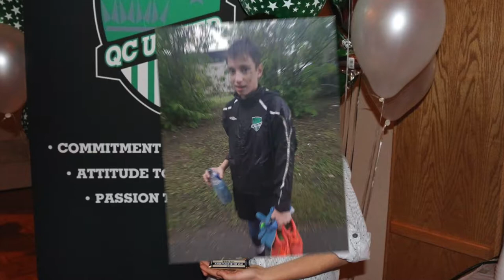GOALKEEPER HIGHLIGHTS - EDUARD AMBRUS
EDUARD AMBRUS
Goalkeeper

Nationality:
Romanian - Canadian

Born:
August 2003
5'7 / 110lbs

Trained by:
QC United
Wolverhampton Wanderers FC